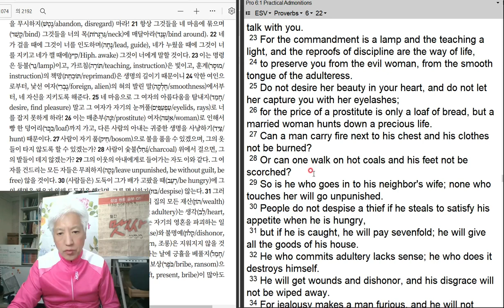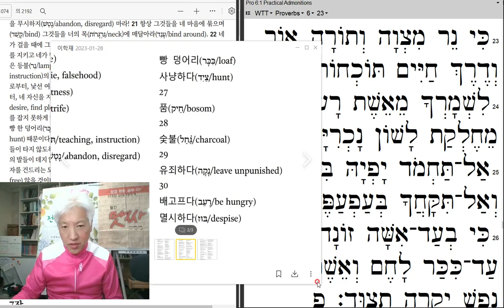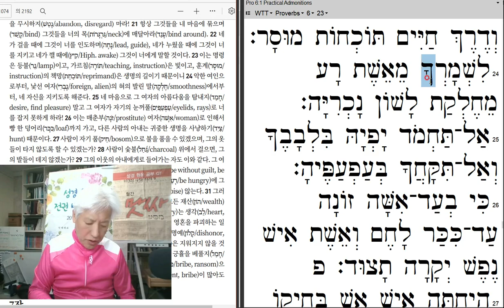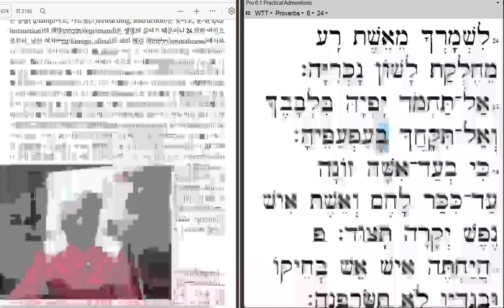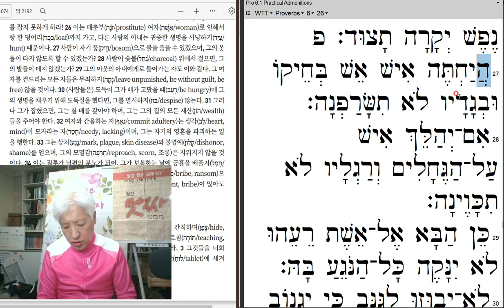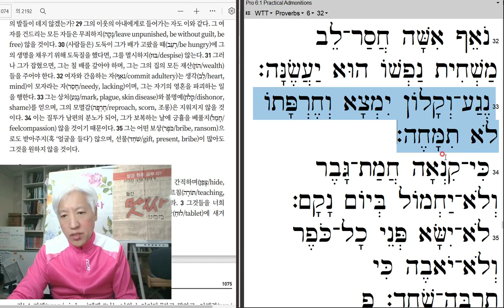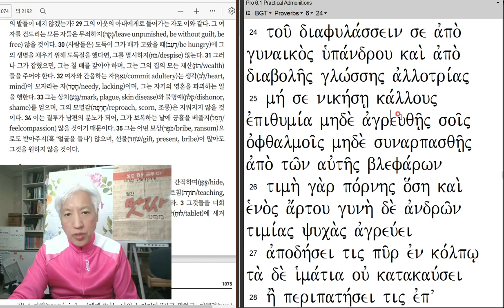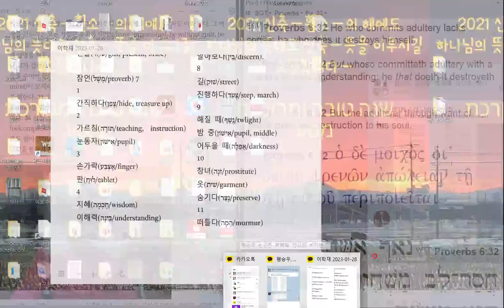잠언 6장-결론 20230128-7분 전체 이해-게으름(1-11절); 거만(12-15절); 미워하는 죄들(16-19절); 부도덕 간음(20-35절)-27분 히브리어-34분 70인역